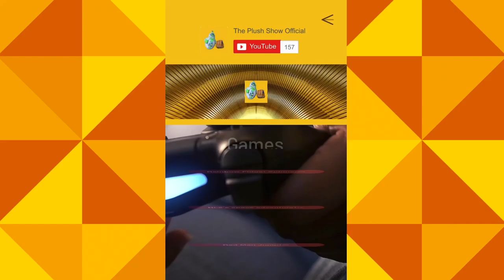Hi-5's Space Adventure Promo!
Play Hi-5's Space Adventure today!

Or play my other games!

Follow me on these following accounts!